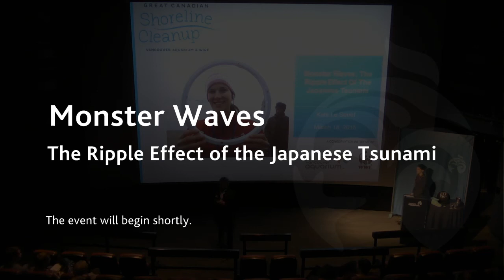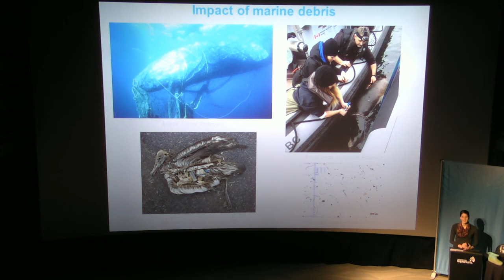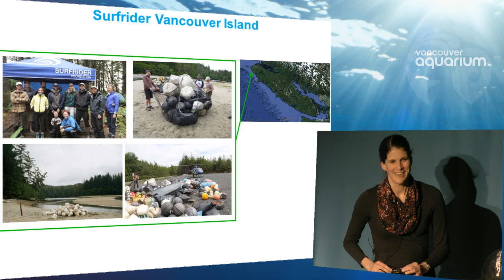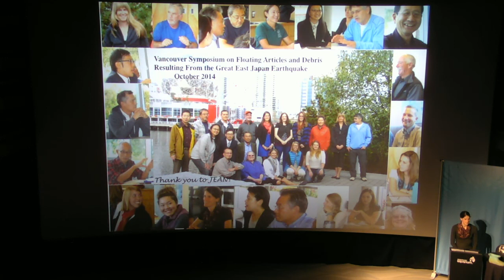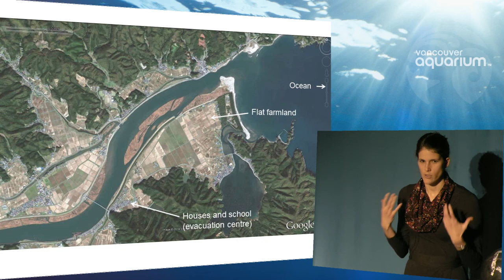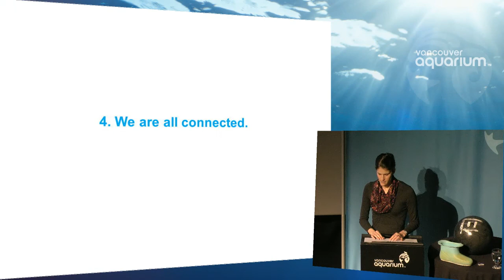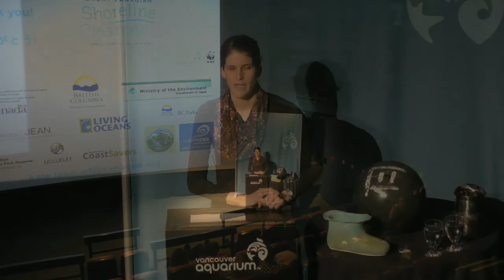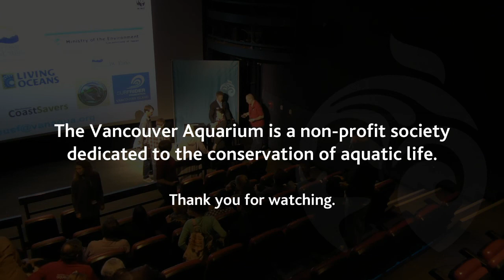Monster Waves: The Ripple Effect of the Japanese Tsunami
Join the Vancouver Aquarium for an evening with Kate Le Souef, Tsunami Debris Cleanup Coordinator with the Great Canadian Shoreline Cleanup. Kate traveled to Japan in November 2014 to attend a week-long event with other shoreline cleanup coordinators, to learn about the impact of the 2011 tsunami and the debris that drifted across the Pacific and to create a legacy: increased awareness of everyday marine debris in our oceans.

Kate walked away from the experience with a new perspective.  Each piece of debris is connected to a person who lost something—sometimes someone—in a tragic event that transformed peoples’ lives forever.  Despite the tragedy, the tsunami brought people around the Pacific Ocean closer together, and today, the treasure in the tsunami story is a tale of the triumph of the human spirit.